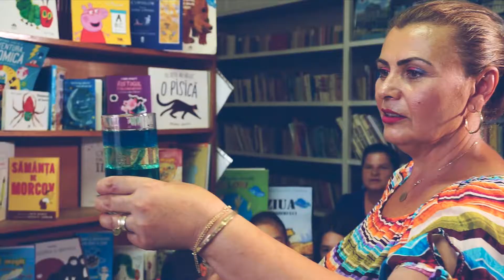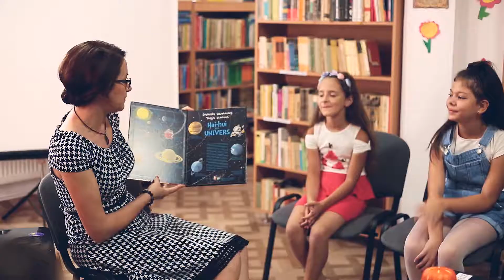Ora să ȘTIM